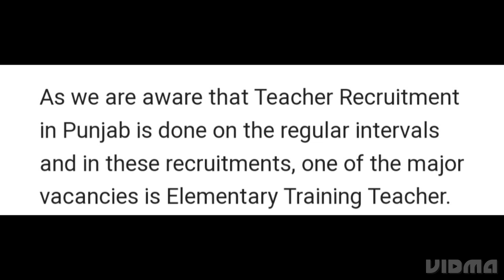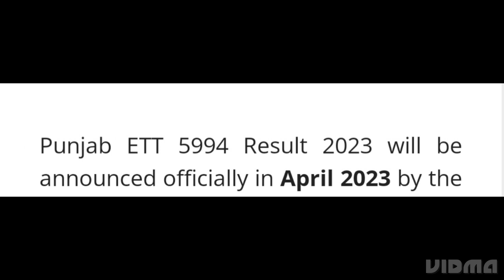PUNJAB ELEMENTARY TEACHER TRAINEE ETT RESULT 2023 RELEASED TODAY? IMPORTANT DATE,HOW TO CHECK RESULT